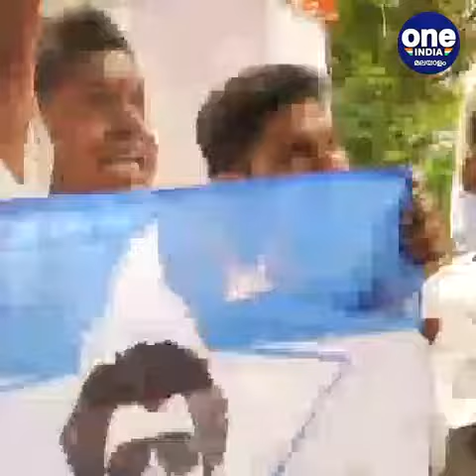രജനീകാന്തിന്റെ രാഷ്ട്രീയ പാർട്ടി പ്രഖ്യാപനം നാളെ ഉണ്ടായേക്കും | Rajinikanth's Political Party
The announcement of Rajinikanth's political party is likely tomorrow
രജനീകാന്തിന്റെ രാഷ്ട്രീയ പാർട്ടി പ്രഖ്യാപനം നാളെ ഉണ്ടായേക്കും